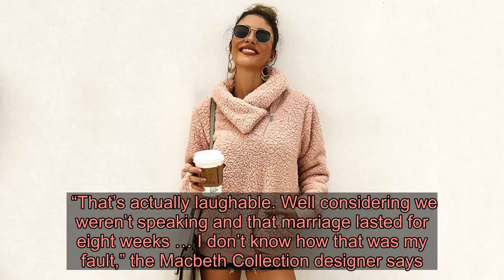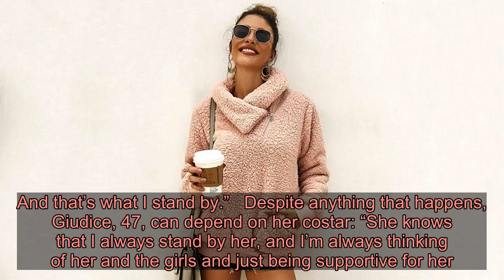RHONJ’s Margaret Josephs Will ‘Never’ Be Friends With Danielle Staub Again: ‘That Ship Has Sailed an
It’s the bond that will never be sewn back together.  and  have been at odds for years, but every feud must include a makeup eventually, right? Not in this case.  “Never. That ship has sailed and sunk,” Josephs, 52, exclusively tells Us Weekly in the latest issue, on newsstands now.   During the trailer for the upcoming season of The Real Housewives of New Jersey, Staub, 57, makes a claim that Josephs is the reason she and  were getting a divorce — something Josephs finds to be a joke.  “That’s actually laughable. Well considering we weren’t speaking and that marriage lasted for eight weeks … I don’t know how that was my fault,” the Macbeth Collection designer says. “I’ll just say, if she can’t hold it together, 21-time loser, I don’t know how I could have been the cause of it.”   That said, Josephs still has some others on her side.  “ and  are always team Marge and I’m very close with Dolores as well,” she explains. “ is always great and she always has great words of wisdom. I think all the girls, at any given moment, we’re all close. We all have each other’s backs at different times. It depends on what the subject is. That’s really what it is. I think any different circumstance that comes up, whatever’s right is right. I always stand by what’s right. … I just think we’re all a tight-knit crew. We’re explosive when we get mad at each other. We love hard and fight hard.”   One person she is standing by is , revealing to Us that she would never judge the situation Giudice is going through with Joe Giudice — even if she cheated.  “They’re rumors, but I wouldn’t blame her,” Josephs says. “I mean, everything’s circumstantial. I don’t know what goes on behind closed doors, and I am the last person to judge anybody cheating, considering the way I met my husband. And that’s what I stand by.”   Despite anything that happens, Giudice, 47, can depend on her costar: “She knows that I always stand by her, and I’m always thinking of her and the girls and just being supportive for her. Whatever she needs from me, emotional support, anything. Anything she would ever need from me.”  The Real Housewives of New Jersey season 10 premieres on Bravo Wednesday, November 6, at 8 p.m. ET.  With reporting by Brody Brown